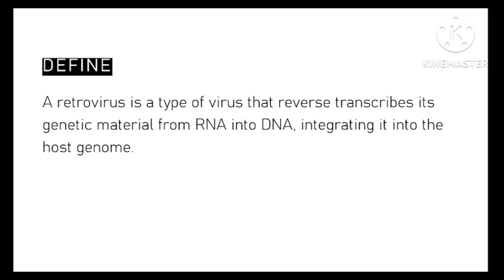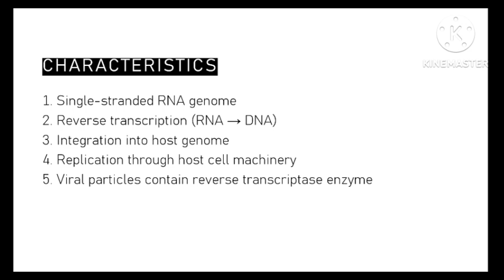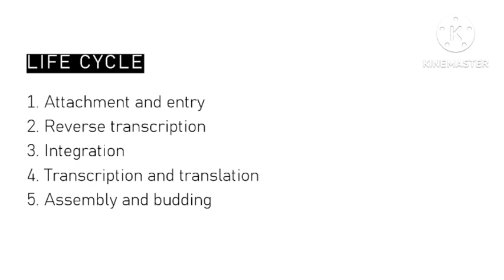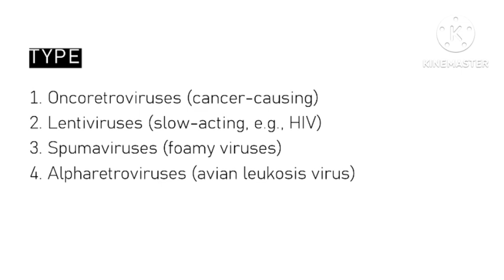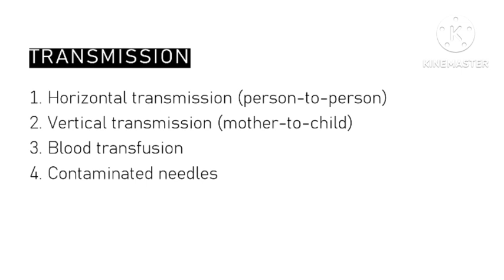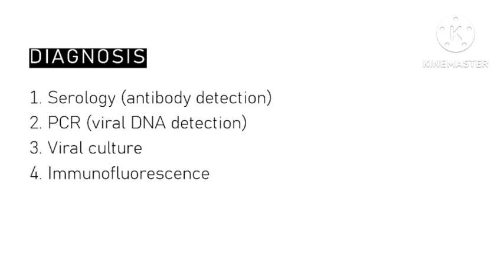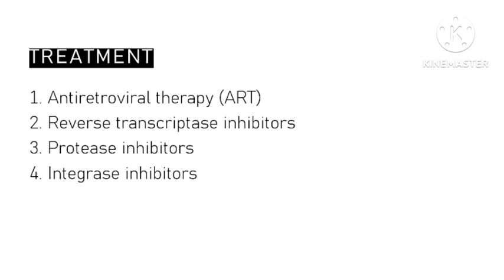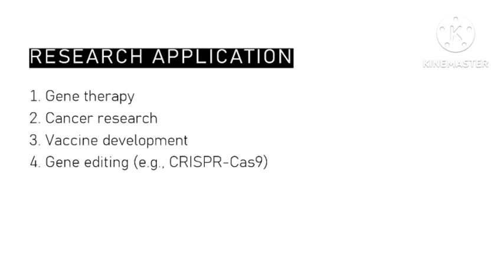Retroviruses | Molecular Biology | Microbiology in Marathi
Follow or Join For New Update